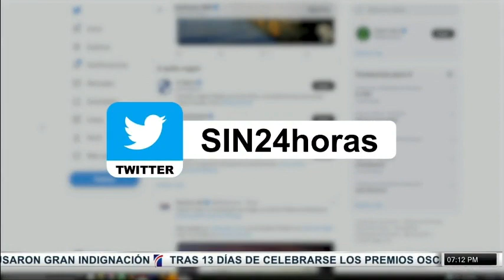SINyMuchoMás: OMSA, Operativo y Ucrania